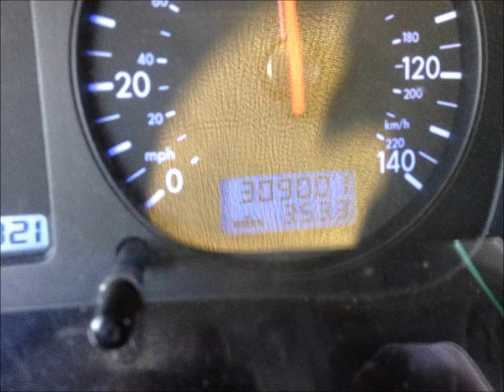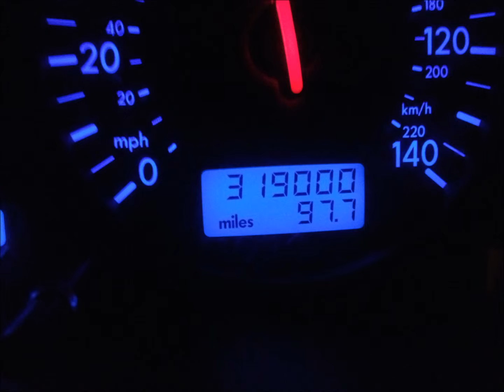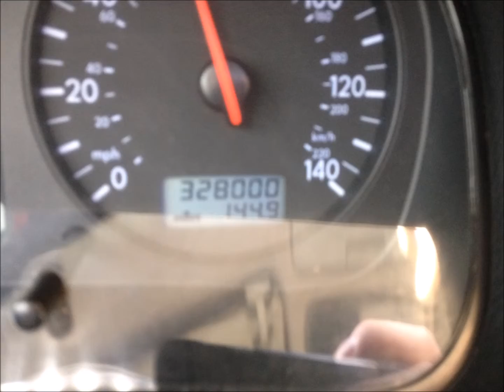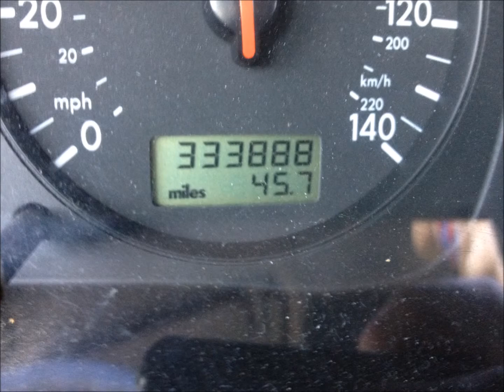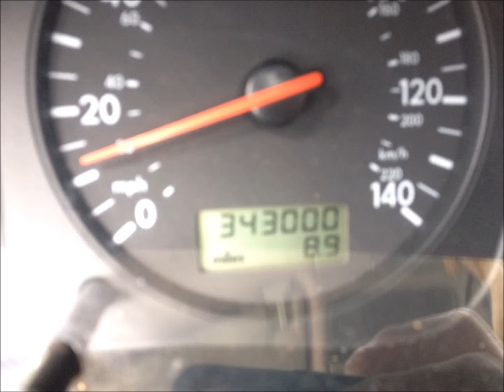vw tdi - Are we there yet ?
Mileage of of my 2000 vw jetta  1.9 tdi ,automatic, I got this car in very bad condition ,I mean bad . After weeks in ER ,vw get back on road , running good and strong. Special thanks for my brother who help me with this project,Pk710 vw oil funnel, Transmission by Mark,, and Bg products oil wizards ))